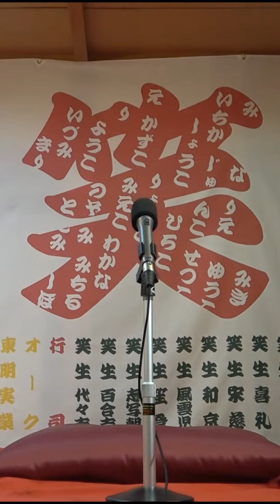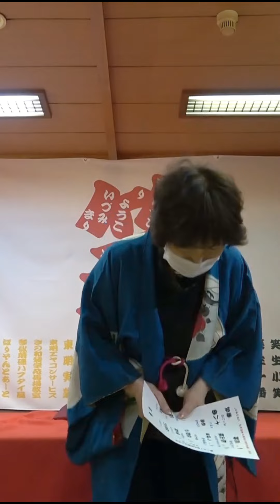【縦型動画】第151回 大和家美人寄席 2022/5/21【スマホ用】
※スマホ用の縦型動画を試験的に配信しました

毎月第三土曜日に札幌市西区琴似の「ことに大和家」で開催されている「大和家美人寄席」をノーカットで配信しています。

【出演】
1.笑生先笑（しょうせい せんしょう)
2.笑生仏種（しょうせい ぶったね）
3.笑生一番（しょうせい いちばん）
4.笑生易鳥（しょうせい いーすか）
5.笑生十八番（しょうせい おはこ）
6.笑生善良（しょうせい よっしい）

【席亭】
原みちる‹ことに大和家女将›（琴大亭満陽）

～ことに大和家で開催された動画情報～
ことに大和家での番組配信は「みちるのお世話様」でチェック！